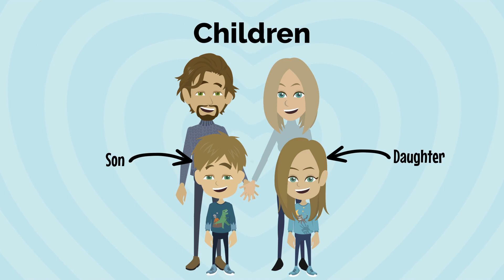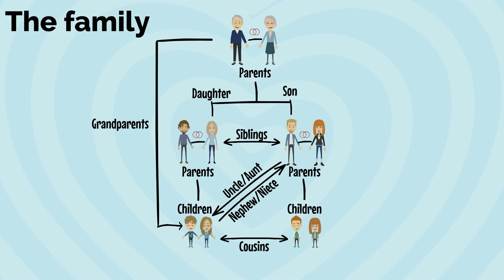Family members in English / English for beginners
In this new english class for beginners we will learn the family members.

Family Members is a video that will help us learn English through vocabulary and familiarization with the language.

Knowing the names of the family members will also help you formulate your first sentences and communicate in English.

This is a video for beginners, level A1. For those who are learning English or want to practice their vocabulary.

Family tree - Lesson 26